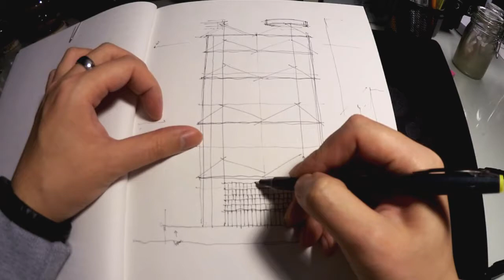ARCHITECTURAL SKETCH of HONG KONG HSBC BANK | Sketchbook Series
Ray sketches the HSBC Bank in Hong Kong.
Sketch along with us and pick up some fun facts about this building :)

Happy designing!
xR